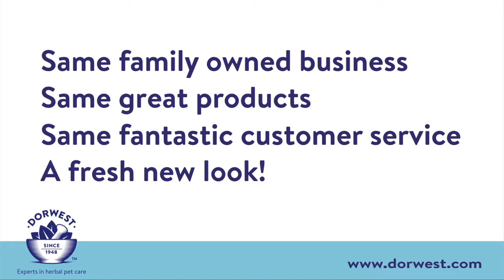Ladies Kennel Association 2015 - Hound group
She left it late but the group win final came at the last general championship dog show in 2015. Colin Ashmore judge the Hounds his winner, for the first time after many placings, was the Beagle Ch Bayard Forgetmeknot. This win confirmed her as the DOG WORLD/Arden Grange Top Hound for 2015.